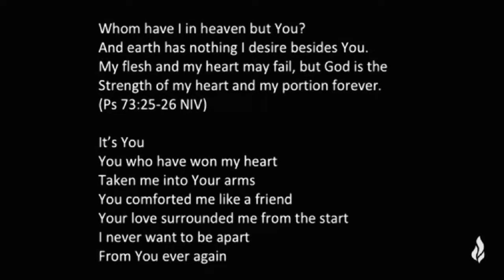Day26 (FRANÇAIS) - From your family in Singapore | 28 Days of Prayer & Fasting